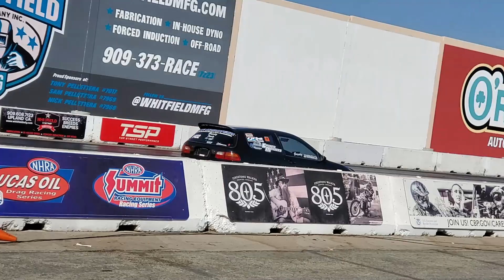fontana dragway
day fun